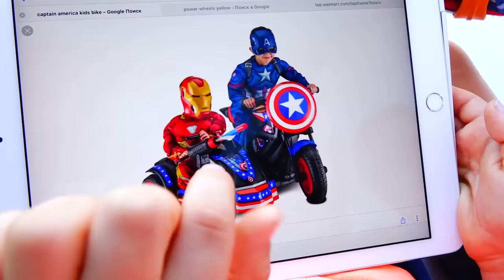Vlad und Nikita sind Superhelden! Videosammlung für die ganze Familie!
Vlad und Nikita sind Superhelden!